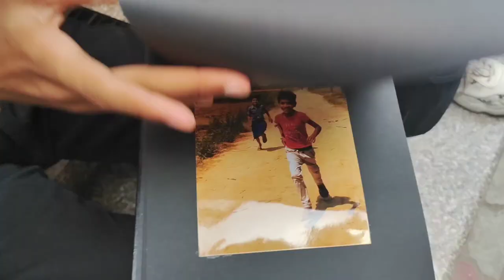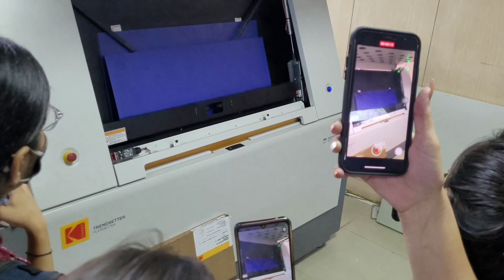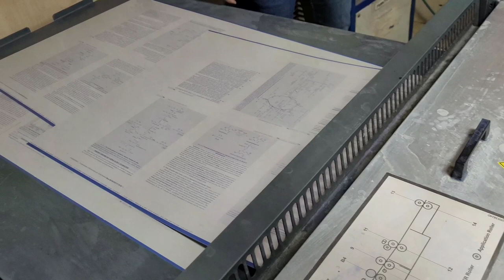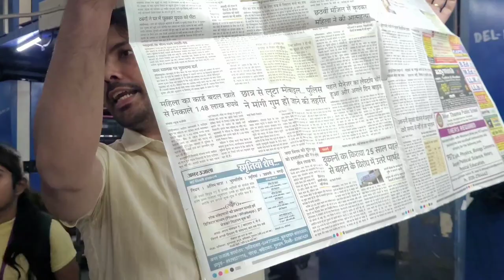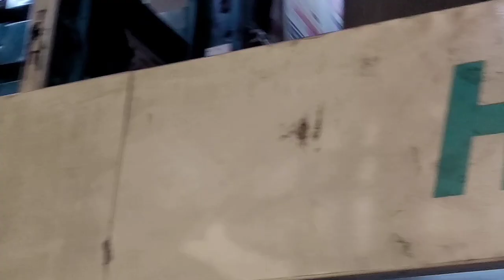College Visit at Amar Ujala Printing Press | Nikhil Gupta | Vlog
This Vlog is recorded on 9 June 2022.
This is college visit at Amar Ujala Printing Press in this vlog you know about the history of Amar Ujala and how the newspaper is printed.

These are some Vlogs link 🖇️